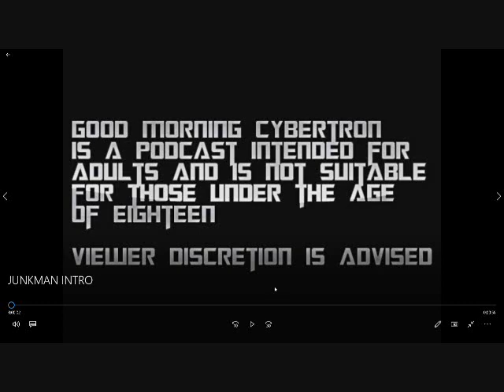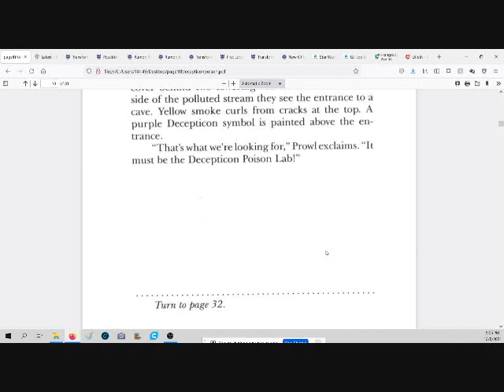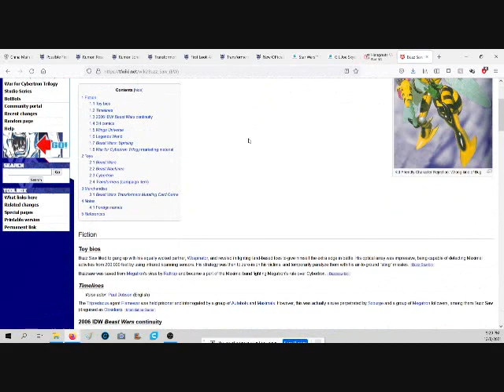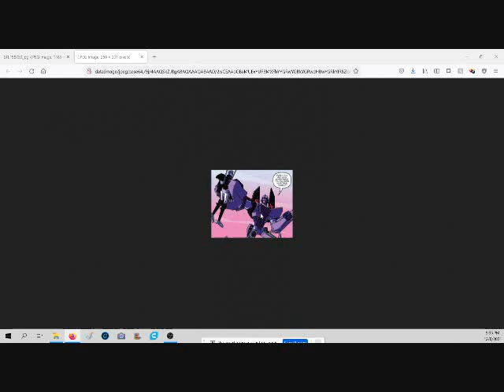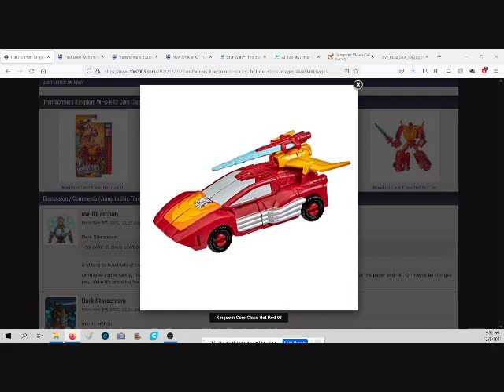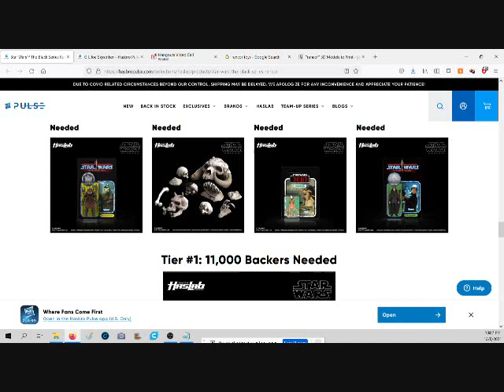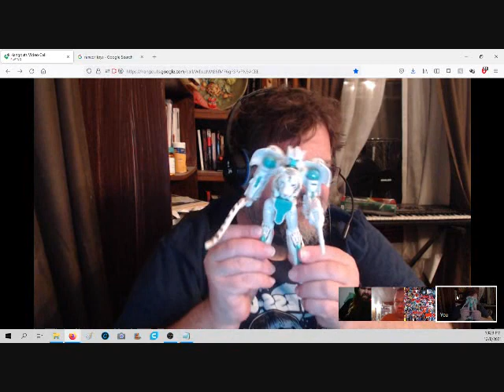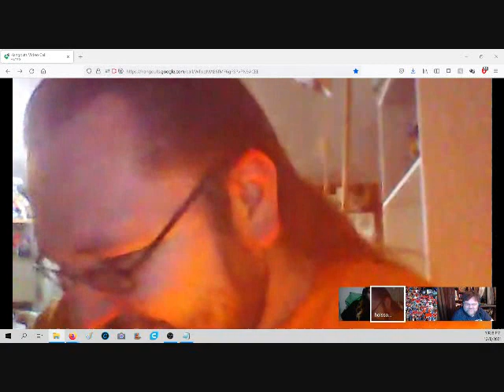GOOD MORNING CYBERTRON! There ARE Bad Endings!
GOOD MORNING CYBERTRON IS AN ADULT SHOW AND NOT MEANT FOR THOSE UNDER THE AGE OF 18.